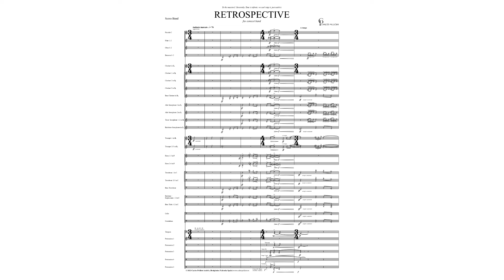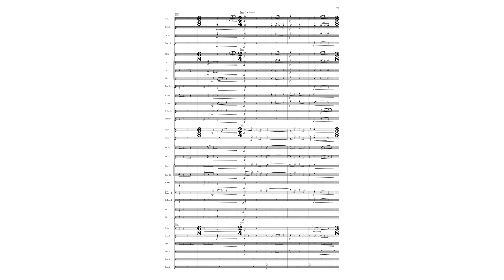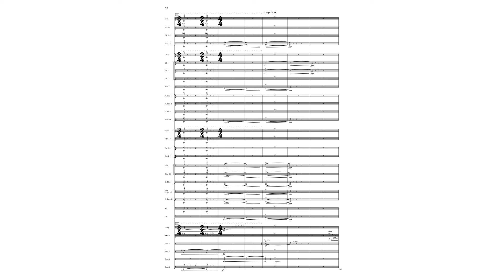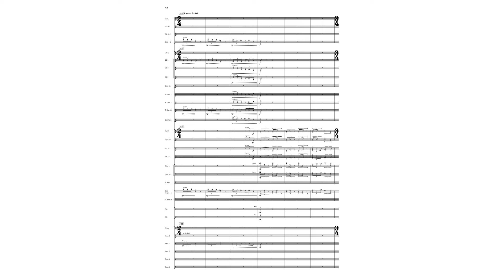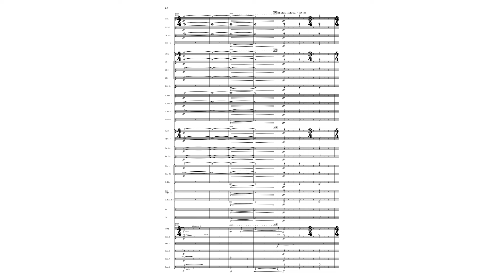RETROSPECTIVE, for concert band (Video Score). Carlos Pellicer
RETROSPECTIVE, for concert band or wind orchestra
by Carlos Pellicer
Grade 5

We can translate the word ‘Retrospective’ as a look at the past. Time is inﬁnite, we cannot stop it, only catch it to convert everything experienced and learned from the past into something better.

This work it’s a tribute to one of the most important and transcendental musicians of the 20th century, the director and composer Igor Fyodorovich Stravinsky (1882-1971), taking as main reference, one of the most important compositions that the russian composer wrote for wind instruments, his ‘Octet for Wind Instruments’. Stravinsky himself conducted the premiere of the Octet, at the Paris Opera House, on 18 October 1923. ‘Retrospective’ was presented in Spain on 21 October 2023 to commemorate exactly this centenary.

The 3 main themes that ‘Retrospective’ draws on are: the original theme of the second movement of I. Stravinsky’s ‘Octet for Wind Instruments’ (Tema con Variazioni), its retrogression (which is the theme that gives the most meaning to the own title, to retrograde is also ‘throw back’), and thirdly, a variation based on the retrogradation of the original theme.
Record: provided to Grafonola/Banda Marcial do Vale
Recording: José Lourenço
Banda Marcial do Vale